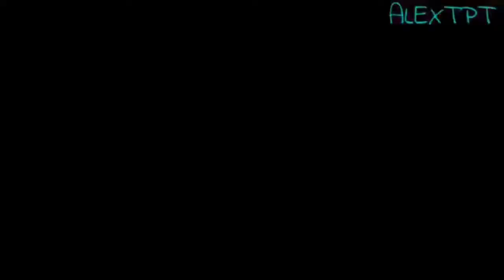💔 Po Po yen 💔 | °Ash × Serena° | °~NANBAN DJ~°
𝐀𝐧𝐲 𝐯𝐢𝐝𝐞𝐨 𝐨𝐫 𝐢𝐦𝐚𝐠𝐞𝐬 𝐢𝐧 𝐭𝐡𝐢𝐬 𝐯𝐢𝐝𝐞𝐨 𝐡𝐚𝐬 𝐛𝐞𝐞𝐧 𝐮𝐬𝐞𝐝 𝐨𝐧𝐥𝐲 𝐭𝐨 𝐜𝐨𝐧𝐯𝐞𝐲 𝐦𝐞𝐬𝐬𝐚𝐠𝐞𝐬 𝐭𝐨 𝐭𝐡𝐞 𝐯𝐢𝐞𝐰𝐞𝐫𝐬. 𝐈 𝐝𝐨𝐧'𝐭 𝐢𝐧𝐭𝐞𝐧𝐝 𝐭𝐨 𝐢𝐧𝐟𝐫𝐢𝐧𝐠𝐞 𝐭𝐡𝐞 𝐜𝐨𝐩𝐲𝐫𝐢𝐠𝐡𝐭 𝐨𝐟 𝐚𝐧𝐲𝐨𝐧𝐞.

shopro

ShoPro is a subsidiary of Japan's largest publishing
houses; Shogakukan Inc., Shueisha Inc., and
Hakusensha Inc. Together, they distribute the
majority share of the most popular magazines and
comic books in Japan.

ShoPro was founded in 1967 to license and
merchandise intellectual property (IP) owmed by
Shoqakukan Inc. ShoPro has since experienced
study growth and expanded into two main sector's;
the Media sector and the Educational Devolepment
sector. Ihey represent some of the worlds most
popular entertainment brands for the Japanese
market. By maximizing the advantages af close
relations between all Shogakukan group companies,
ShoPro provides Shogakukan and Shueisha
intellectual property, as well as client companies
overseas, with powerful licensing and merchandising
programs supported by a comprehensive blend of
selected media.